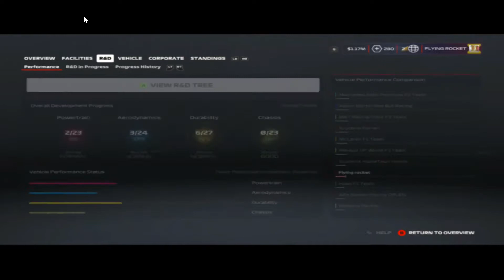F1 - Good Days